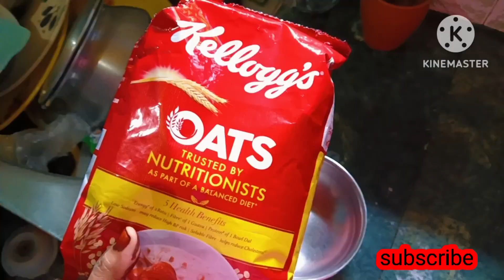Easy Smoothie Recipe | Sona pakir Sorir Kharap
smoothie recipe
easy smoothie recipe
smoothie recipes
recipe
green smoothie recipe
smoothi
healthy smoothie recipes
Banana smoothie recipes
recipes
Banana smoothie recipes
strawberry smoothie
breakfast smoothie recipes
green smoothie
how to make a smoothie
breakfast smoothie recipe for weight loss
Banana smoothie
easy smoothie recipes
basic smoothie recipe
Banana smoothie recipe easy
best smoothie recipe